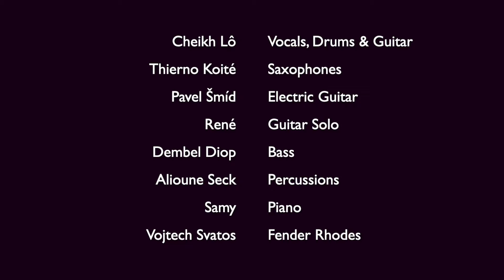CHEIKH LÔ "Goor Jeureujeuf"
CHEIKH LÔ
"Goor Jeureujeuf"

LINE UP
Cheikh Lô Vocals, Drums & Guitar
Thierno Koité Saxophones
Pavel Šmíd Electric Guitar
René Guitar Solo
Dembel Diop Bass
Alioune Seck Percussions
Samy Piano
Vojtech Svatos Fender Rhodes

SOUND
Produced by Cheikh Lô
Recording Ndigul Lô
Cheikh Lô Studio Dakar
Mix Vojtech Svatos & Pavel Šmíd, Rustical Records, Czech Republic
Master Vašek Martínek, Fun Wave Studio, Czech Republic

VISUALS
Paintings SAADIO, Curtesy by La Villa 126 N'Gor
Film & Edit Carolina Vallejo
Edit Supervision Maria Lulu Ramirez
Locations Dakar
One World Records